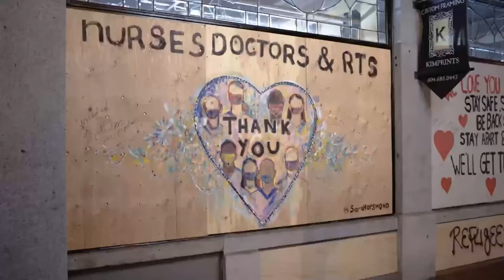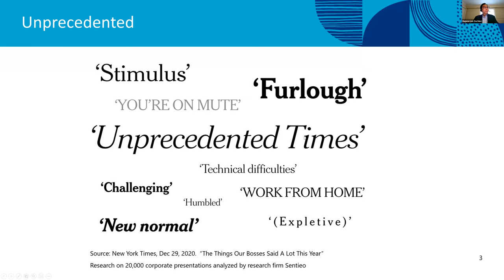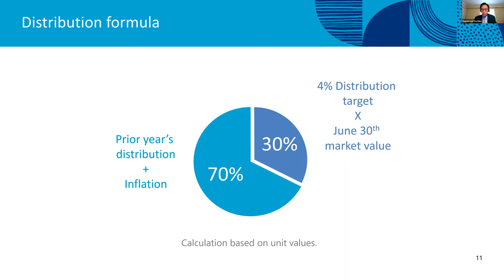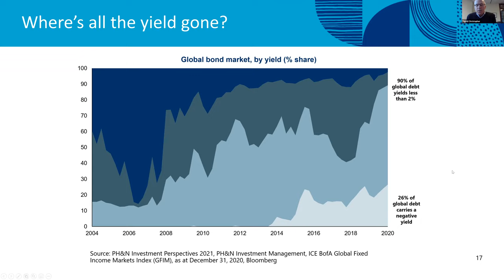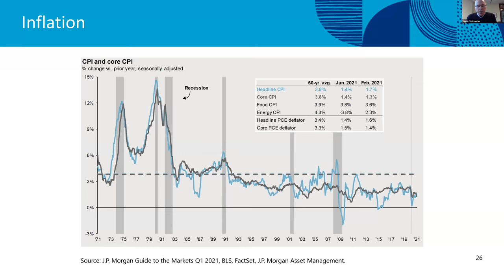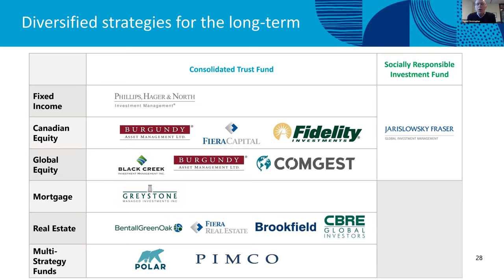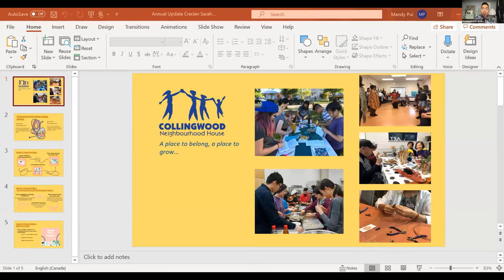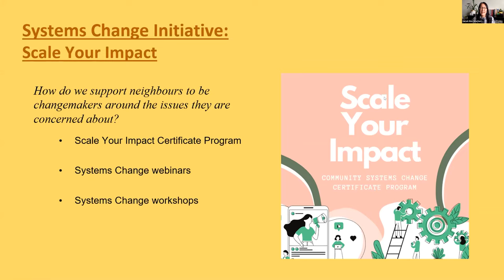Vancouver Foundation Annual Update 2021 - Webinar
In our Annual Update webinar from 6 May 2021, we take a look back at the work of the Foundation in 2020, review the past year’s investment performance, and share the new direction that we are taking to explore justice and equity in our work in 2021 and beyond.

Chapters
Introduction & Land Acknowledgement: (0:00)
Territorial Welcome: (3:03)
2020 in Review: (14:32)
Investment Update (21:02)
Exploring Justice, Equity, Diversity, & Inclusion (47:28)
Community Conversation with Collingwood Neighbourhood House (58:25)
Outro (1:21:54)